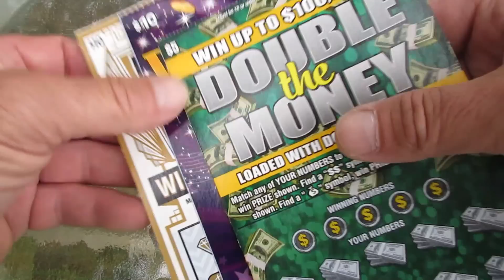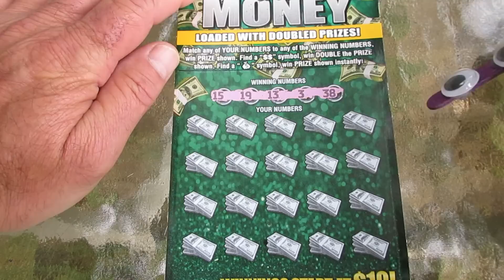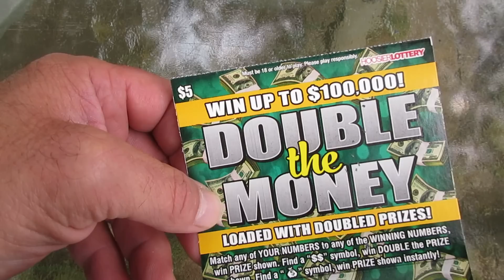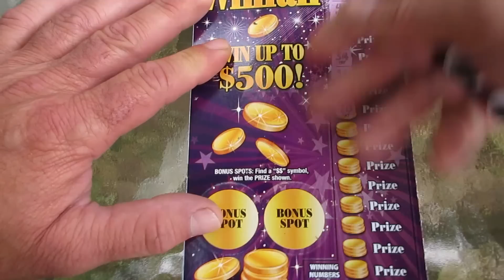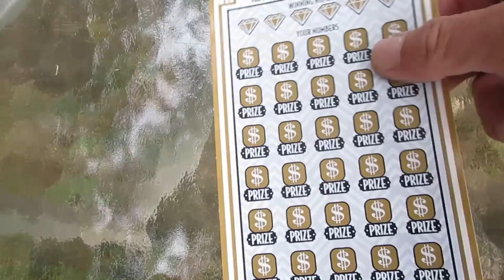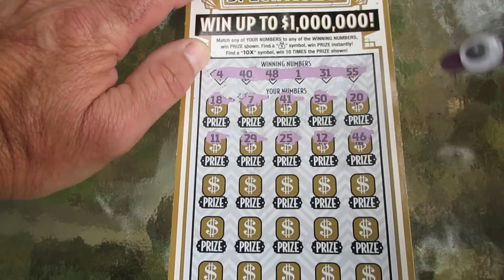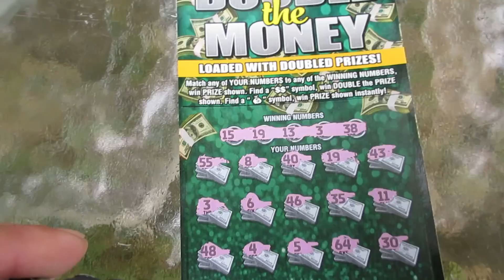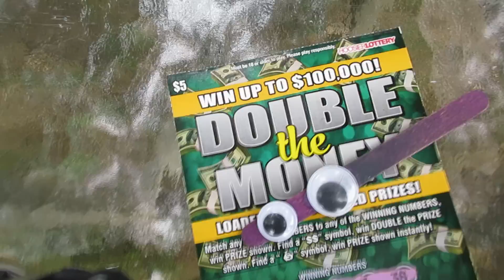My BIGGEST WIN EVER On THIS Scratch Off Lottery Ticket!!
I got my biggest win ever on this particular lottery ticket scratch off in today's video. I must admit, I was surprised to get such a nice win on this lottery ticket. How much was the win, watch to find out.